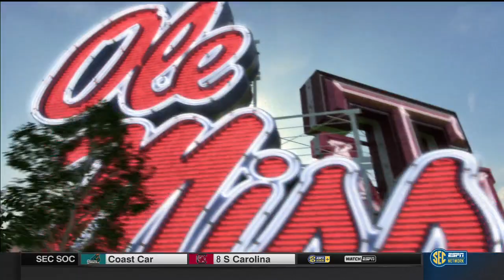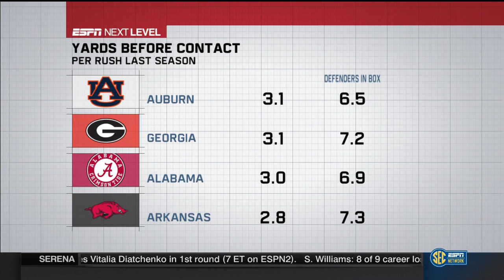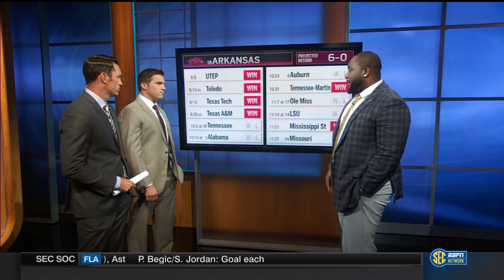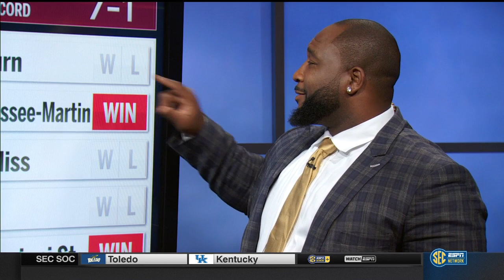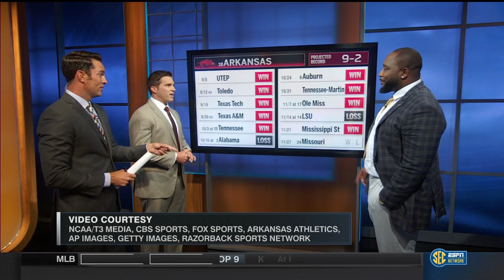SEC 2015 Arkansas Football Preview